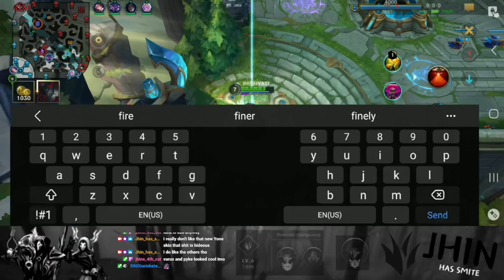I MUTED LUNA (AGAIN)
My duo gets on my nerves on the daily. Had to silence him. Also playing on my phone which makes my hand hurt so my aim is very trash rn. It is what it is. Our randoms were actually good players which was nice for a change.